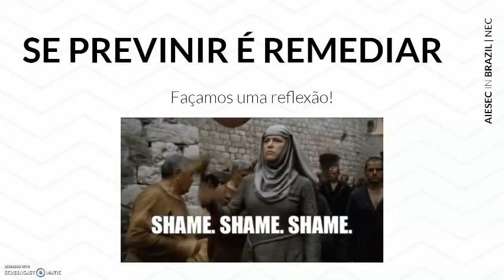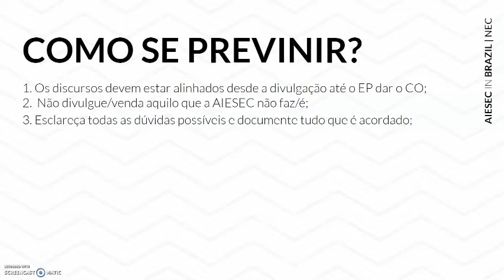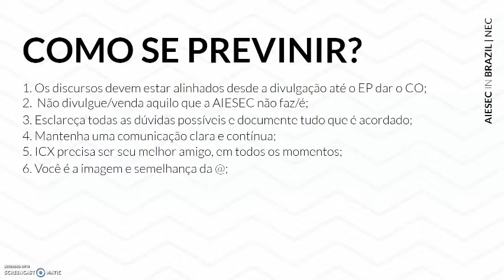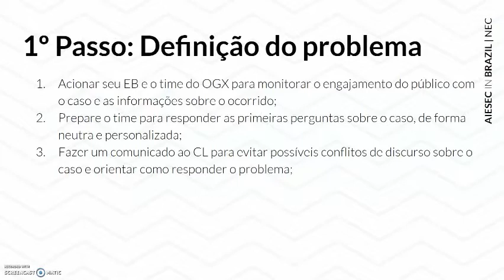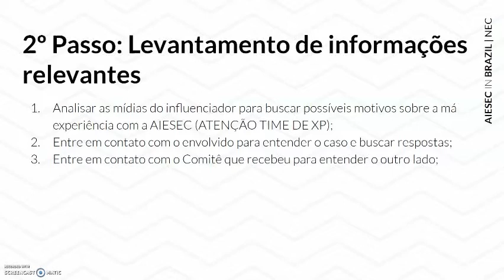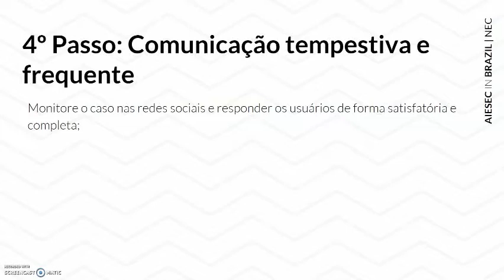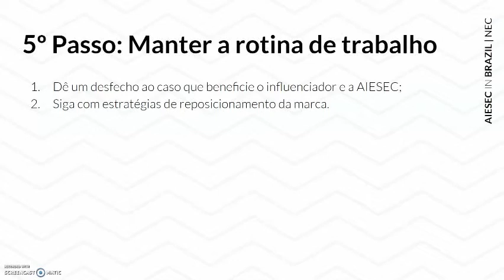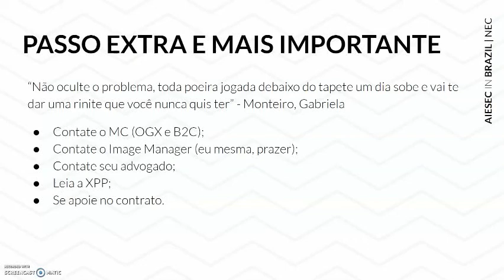NEC B2C - Imagem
Saiba como lidar com uma crise de imagem no seu CL.